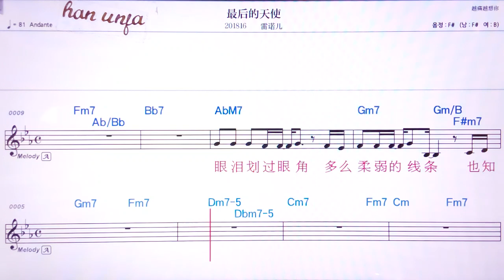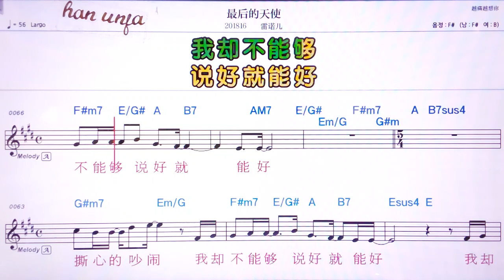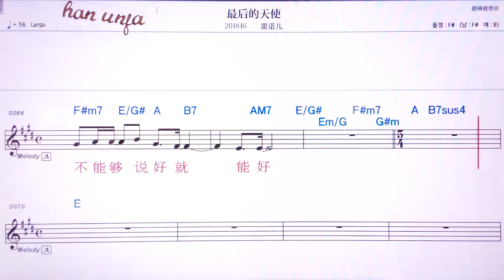💖쭈이어우더티앤스/레이누어얼 👍MR,유투브 노래방, 가라오케, 악보, 코드, 가사 ,Karaoke,반주